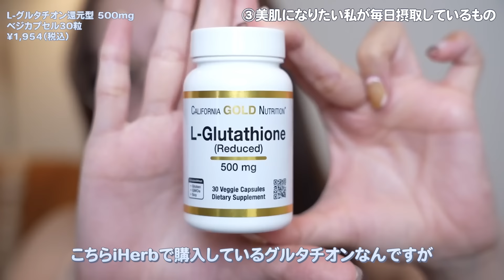【美白ケア】最近白くなった？🫧と言われる私がおすすめする絶対焼かない為の日焼け対策グッズ✍️紹介【 サプリ | 日傘 | サングラス | パーカー | アームカバー】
自分語り。
生まれてから20歳までずっと焼けてました。家族がサーファーで小さい頃から海で育ち、スポーツ一家ということもあり家族全員こんがり肌だったので完全に地黒、白くなることなんて不可能と思っていたんですが絶対に継続すれば自分史上最白になれると思うので諦めないでください🙅‍♂️！高校まで海で日焼け止め塗らず過ごしたので今シミと黒子が大量発生しています🥶今からでも対策して10年後の肌を守りたいです🫡

【日焼け止め】
シロノサクラ｡  Sun Crush! UV essence ¥2,750（税込）
lishan リシャン UVプロテクションスプレー ¥1,320（税込）
MIEUFA ミーファ フレグランスUVスプレー マグノリア ¥1,320（税込）
abib エアリーサンスティックスムージングバー ￥2,780（税込）
NIVEA UV ディープ プロテクト＆ケア トーンアップ エッセンス ¥1,078（税込）
ETVOS ミネラルUVボディパウダー ￥3,520（税込）

【日傘】
❶芦屋ロサブラン フリル ミドル 55cm ベージュ×ブラック ¥13,750（税込）
❷芦屋ロサブラン 3段折りたたみ 50cm ネイビー×ピンク ¥15,950（税込）

【摂取しているもの】
Lypo-C Vitamin C 11包入 ¥2,999（税込）
L-グルタチオン還元型 500mg、ベジカプセル30粒 ¥1,954（税込）

【日陰装備】
❶ドットジャパン カチューシャサンバイザー ネイビー　¥2,398（税込）
❷おたふく手袋 フェイスカバー メッシュ付き ブラック ¥1,518（税込）
❸アルファックス リアリークール ネックカバー ¥1,980（税込）
❹どこかの百貨店で購入したアームカバー
❺アルファックス UVプロテクトパーカー グレージュ M ¥2,948（税込）
❻鯖江メガネ UVカットレンズ

🦌「TENKI 鹿の間フォト&スタイルブック fashion/beauty/lifestyle」絶賛発売中🦌